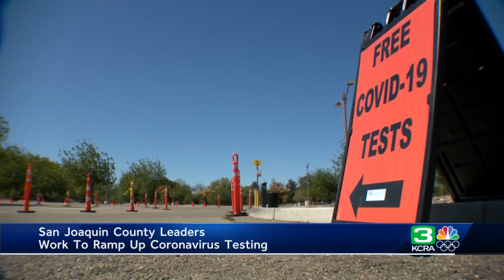San Joaquin County considered using gift cards to incentive COVID-19 testing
San Joaquin County has considered incentivizing COVID-19 testing by allocating $2 million from the county’s contingency fund to pay for $25 gift cards, that they would then offer to people who get tested. The board has also discussed using a raffle system with high-priced items, to get more people to testing sites. The ideas were brought up, as potential ways to help the county’s infection rate. See more in the video above.